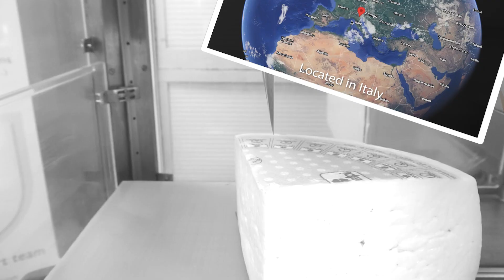Ultrasonic cheese cutting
In this video we show you SinapTec's ultrasonic cheese cutting technology. With our ultrasonic technology you can cut cheese without deforming it. Since the ultrasonic tool remains cold while cutting, it neither creates adhesions on the blade nor melts the food.